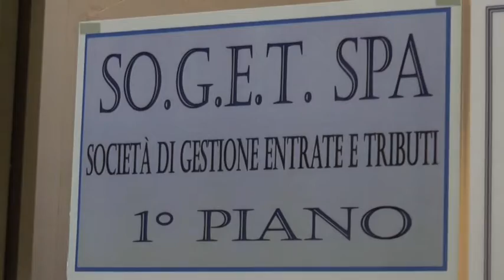FRACASSA SOGET 2